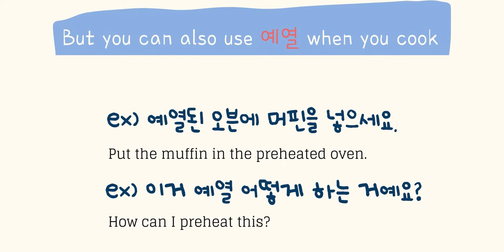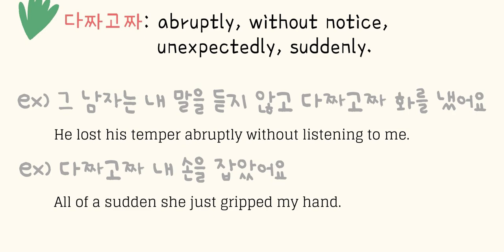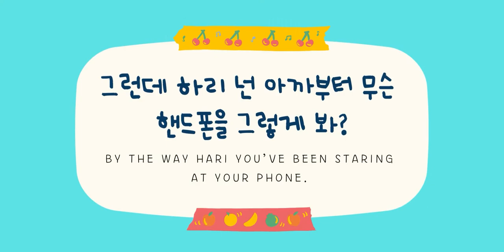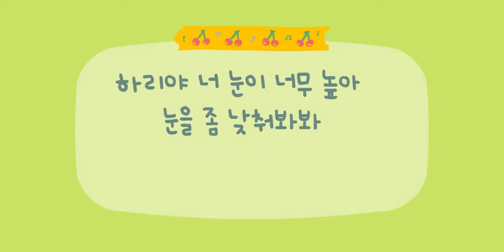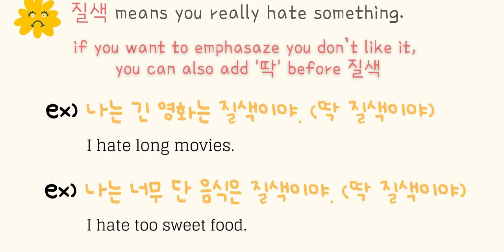Learn Korean phrases with K-drama 'BUSINESS PROPOSAL' speaking Korean Expressions practice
This video includes vocabularies and expressions which are using in our daily life in Korea. Speak Korean with Judy helps Korean learners who want to speak Korean fluently. It is important to learn the Korean language from textbooks, but practicing listening from everyday life is also necessary.

This video has a famous Korean drama '사내맞선' ('BUSINESS PROPOSAL'). you can learn some useful expressions by watching the drama.